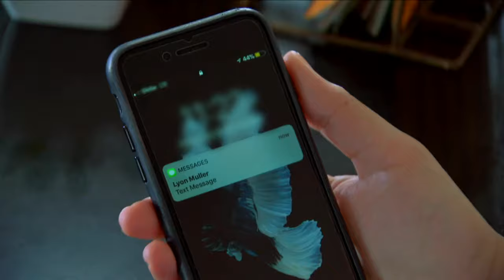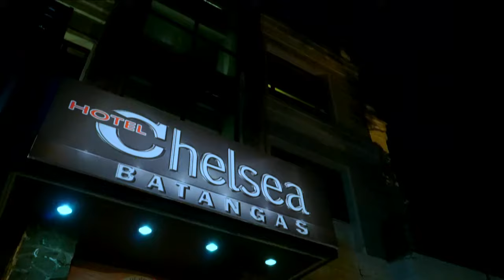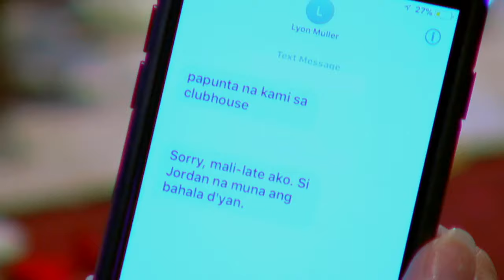Ika-6 Na Utos: Full Episode 276